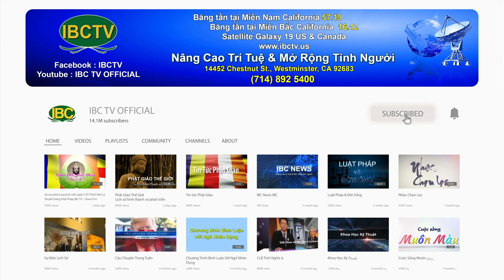Thoi Su Buoi Chieu 09 21 2023 Part 1